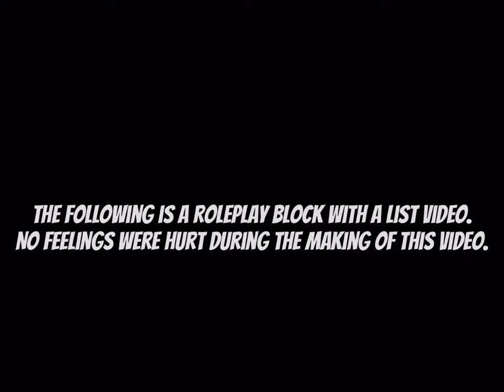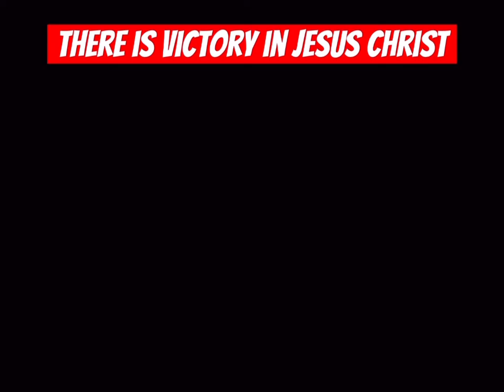Legendary Pets that have No Value in Adopt me! l Never be fooled again l Adopt me Trading Values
Hey YouTube,
I’m telling 6 legendary pets that have no value. Never be fooled again. Good luck.

New Adopt me! Discord Server Join for great community.

I'm trolling people in the Taxi. If they survive the ride they get a free pet.

I will pick a random comment to give the item too.